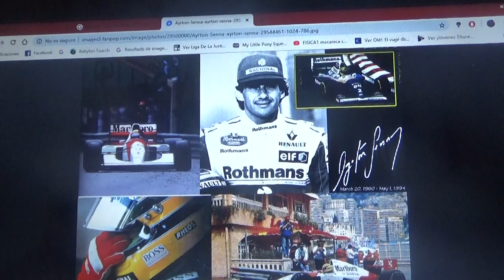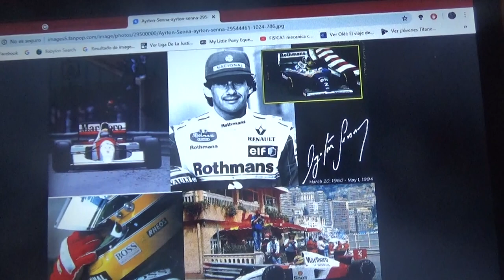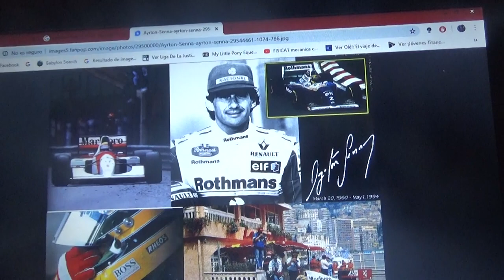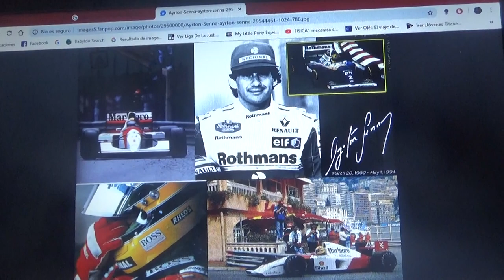Mi homenaje a Ayrton Senna Da Silva 25 años de su muerte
Q.E.P.D Ayrton Senna Da Silva 3 veces campeón mundial de Fórmula 1

 Sao Paulo Brasil

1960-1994